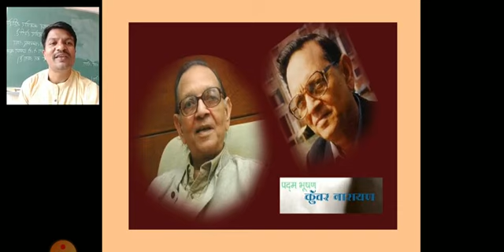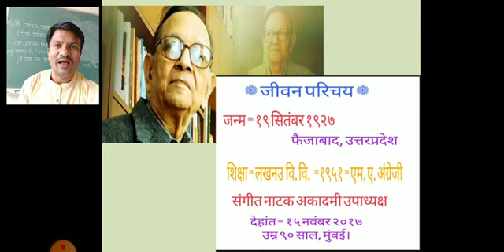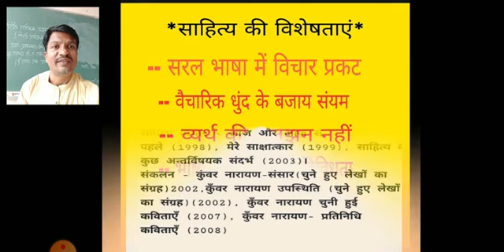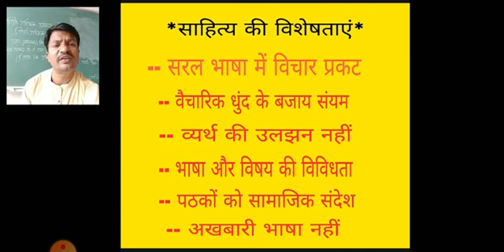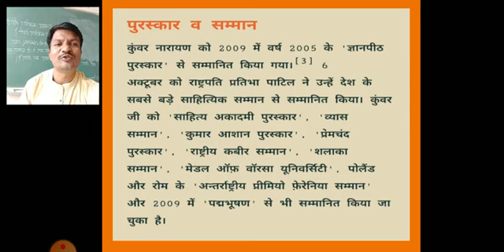By Prof B. D Patil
एक वृक्ष की हत्या